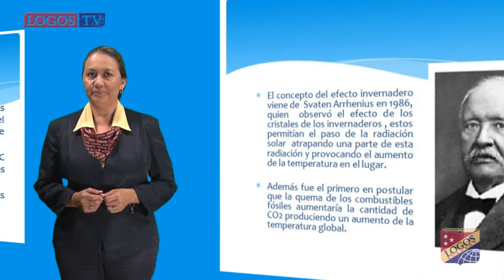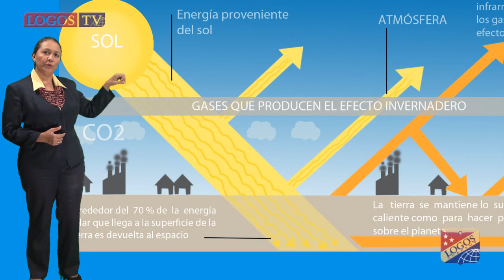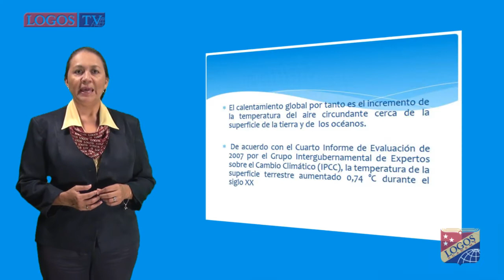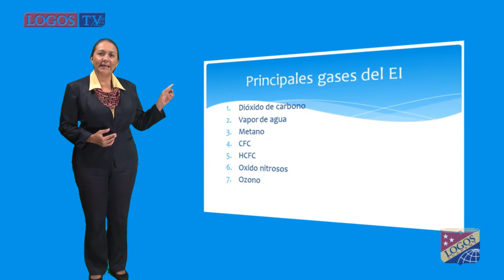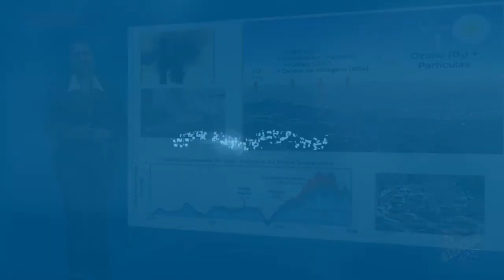Efecto invernadero vs calentamiento global